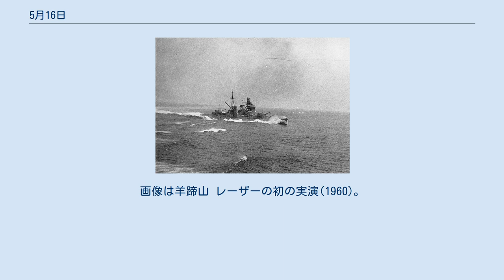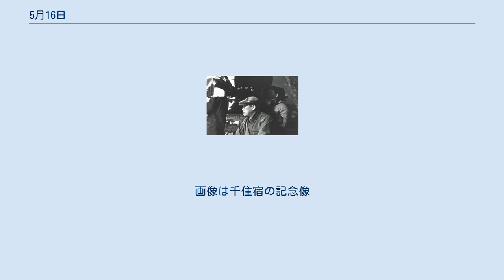5月16日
5月16日（ごがつじゅうろくにち）はグレゴリオ暦で年始から136日目（閏年では137日目）にあたり、年末まではあと229日ある。
 サイクス＝ピコ協定(1916)。
赤がイギリス、青がフランスの支配圏 ハリウッドにて最初のアカデミー賞の授与(1929) ペナン沖海戦(1945)。
画像は撃沈された重巡羽黒 支笏洞爺国立公園が国立公園に指定(1949)。
画像は羊蹄山 レーザーの初の実演(1960)。
画像は近年のもの 誠仁親王(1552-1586)誕生 クロムとベリリウムを発見した化学者、ルイ＝ニコラ・ヴォークラン(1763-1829)誕生 映画監督、溝口健二(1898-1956)誕生 プログレのギタリスト、ロバート・フリップ(1946-) シンガーソングライター、ジャネット・ジャクソン(1966-) 画家ピエトロ・ダ・コルトーナ(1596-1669)没。
画像は『黄金時代』 詩人シャルル・ペロー(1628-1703)没。
画像はギュスターヴ・ドレによる童話集表紙 詩人、北村透谷(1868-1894)没 ジャズ・ギタリスト、ジャンゴ・ラインハルト(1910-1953)没 セサミストリートなどで知られる操り人形師、ジム・ヘンソン(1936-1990)没 日銀総裁、速水優(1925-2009)没 松尾芭蕉、『奥の細道』の旅に出発(1689)。
画像は千住宿の記念像